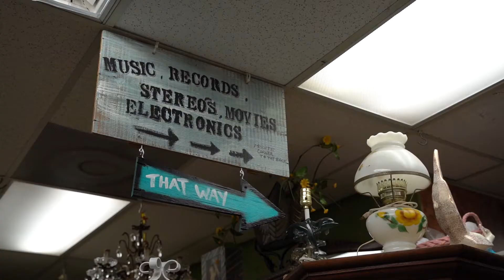Scavengers Treasures, Vintage Collectibles Downtown, Upland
Not your ordinary vintage store, but a fun variety of vintage and antique items like Disney,Coca-Cola,Costume jewelry,toys,comics,furniture,fine dishes.